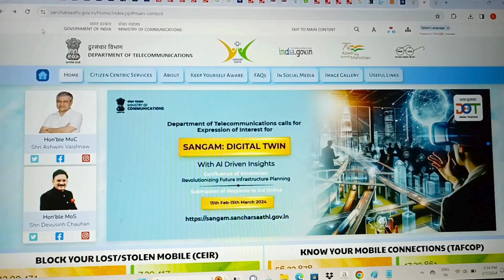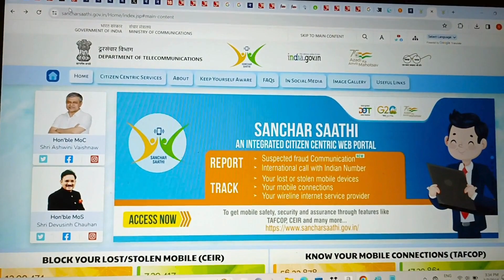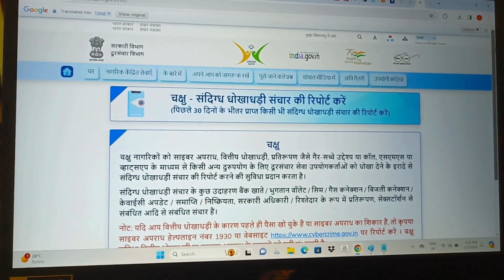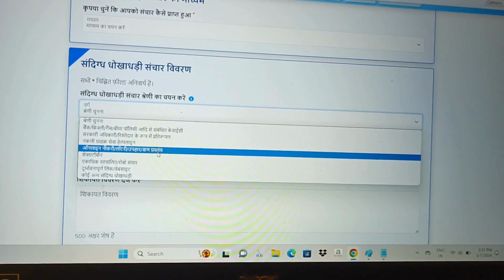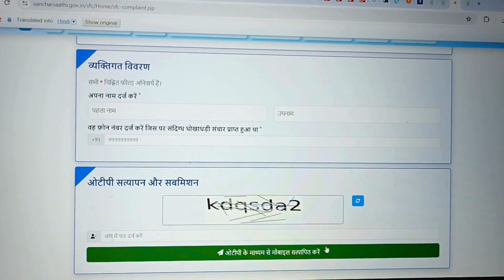Chakshu Portal: किसी भी कॉल, मैसेज और फ्रॉड की ऐसे करें शिकायत, Video में जानें पूरा Process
भारत सरकार ने देश में बढ़ रहे ऑनलाइन स्कैम और फ्रॉड की शिकायत के लिए सरकार ने चक्षु (Chakshu) पोर्टल लॉन्च किया है। इस पोर्टल पर आप फोन कॉल, व्हाट्सएप कॉल और मैसेज के जरिए होने वाली किसी भी तरह की ठगी और फ्रॉड के बारे में शिकायत कर सकते हैं। चक्षु पोर्टल को केंद्रीय दूरसंचार विभाग ने लॉन्च किया है। इस पर कोई भी ऐसे फोन कॉल और संदेशों की शिकायत कर सकेंगे, जिनके जरिए उनके साथ वित्तीय धोखाधड़ी से लेकर सेक्सटॉर्शन तक किए जाने या उसकी आशंका है।

मेरे और सोशल मीडिया से जुड़ने के लिए नीचें देखें...

मेरा नाम सृष्टि है और आप सभी को हर तरह की खबरो से रुबरु कराने के लिए मैं इस प्लेटफॉर्म पर आई हूं तो आप सभी मेरे चैनल Srishti Vishwakarma को सब्सक्राइब करें और रोज नए वीडियो का लुत्फ उठाएं साथ ही कमेंट करके ये बताना ना भूले की आपको वीडियो कैसी लगी । इसके अलावा मेरे अन्य सोशल मीडिया प्लेटफॉर्म से जुड़ने के लिए नीचे दिए गए लिंक को फॉलो करना ना भूले ।